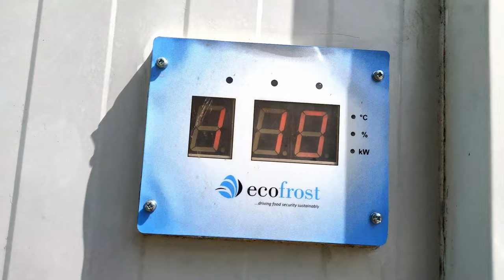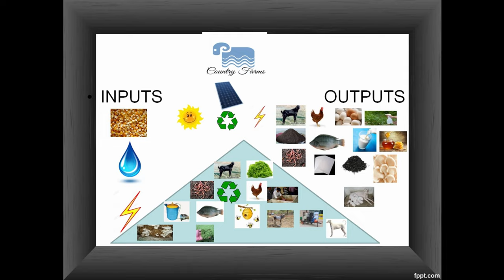குளிர் சேமிப்புகிடங்கு|சோலார் பிரிட்ஜ்|Solar Cold Storage|SOLAR FREEZER|Portable Solar Cold Storage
Ecozen is a team of enthusiastic individuals with rich and varied backgrounds. As a technology-driven company, Ecozen comprises people with strong technical as well as business acumen with work experience from around the globe.

Our Office Locations
H.O. Pune, Maharashtra
Survey No. 134/1, 134/2, 130/3, Dehu Road, Katraj Bypass, Tathawade, Pune - 411 033, Maharashtra, India

Raipur, Chhattisgarh
VIP Road, Ajuba Park Campus, Near Hotel Grand Neelam, Raipur – 492 006, Chattisgarh, India

எக்கோ ப்ராஸ்ட்